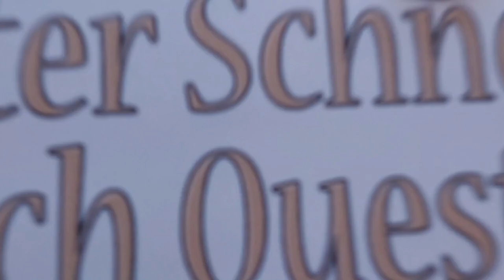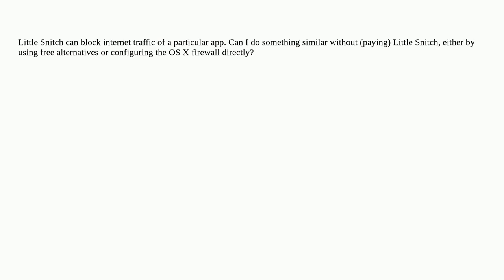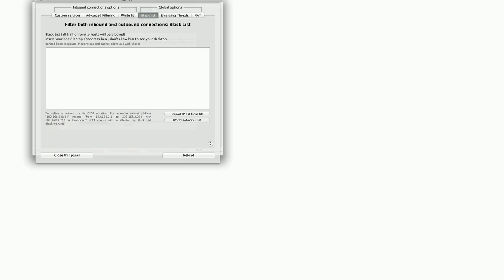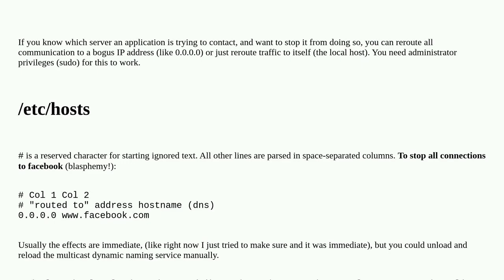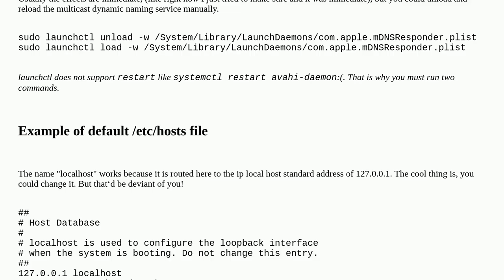Apple: Which free alternatives to Little Snitch can I use to block internet traffic per applicati...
Which free alternatives to Little Snitch can I use to block internet traffic per applications?

A special thanks goes out to the community

  macos network software-recommendation security